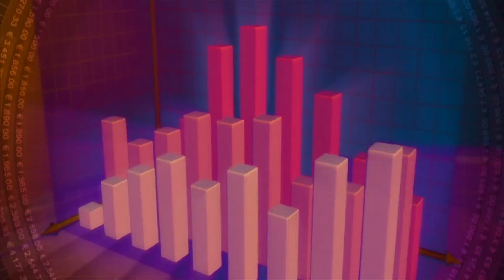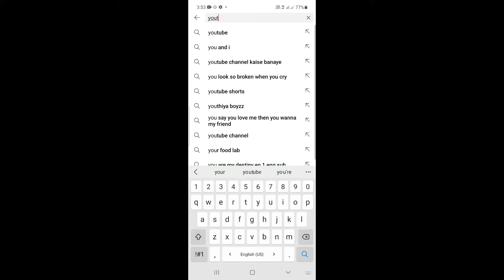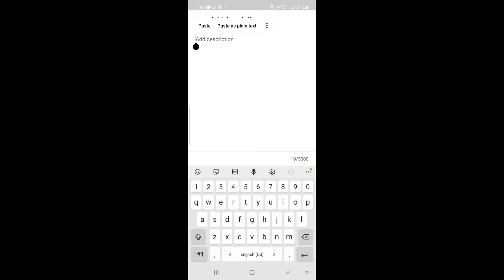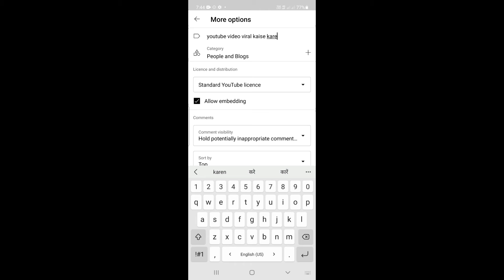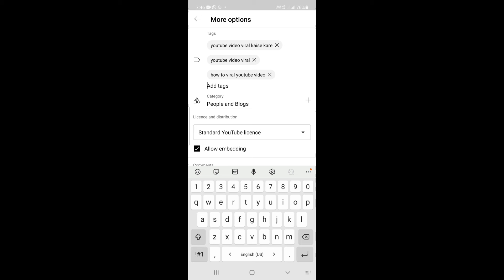youtube video seo kaise kare | how to seo youtube videos | youtube seo in hindi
how to seo youtube video 2022
search engine optimization in hindi
how to rank video on youtube 2022
youtube seo
youtube seo in hindi
search engine optimization tutorial for beginners
seo tutorial for beginners in hindi
seo tutorial for youtube video
how to seo youtube videos on mobile
how to find keywords for youtube